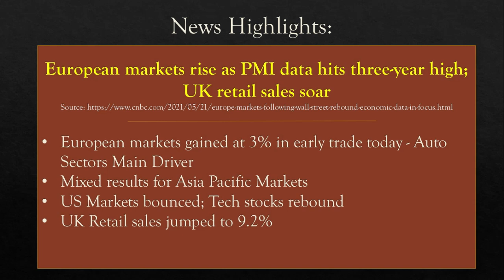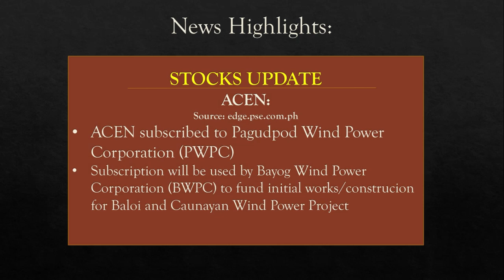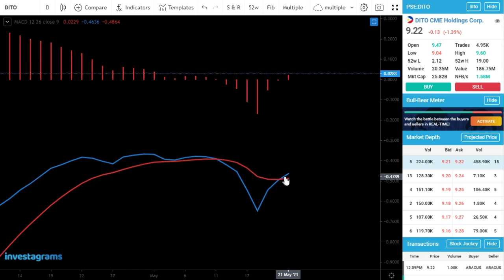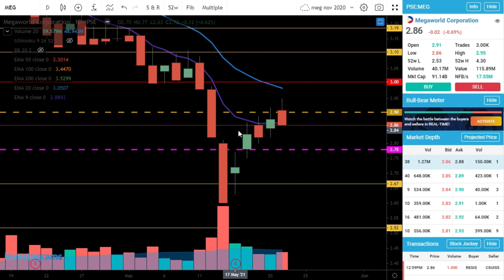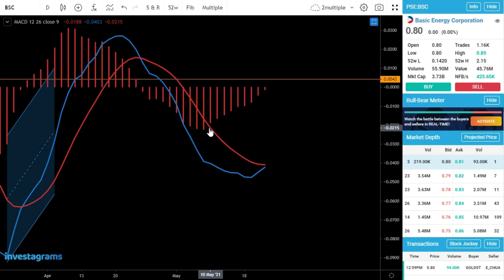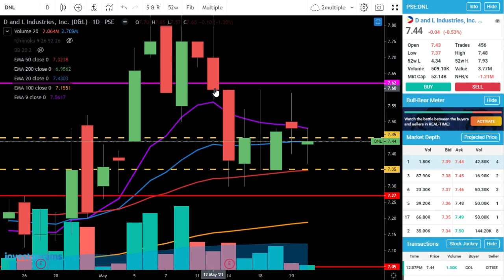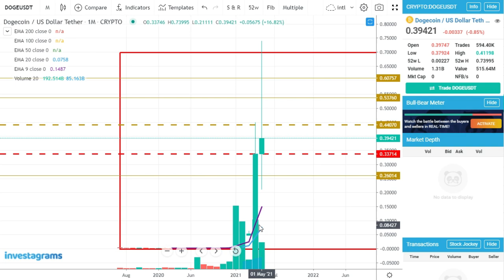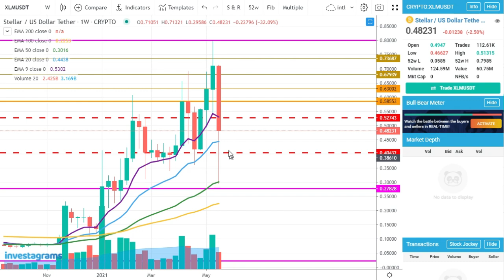ACENs Subs to PWPC I CRYPTO on Capitulation! I Stocks/Crypto Update May 21, 2021 (Friday)!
This video contains some insights for the stocks

Video Guide:
00:01 Introduction
10:24
13:44
15:48
17:35
20:05
21:46
24:45
28:16

CRYPTOCURRENCIES:
32:12
34:37
36:54